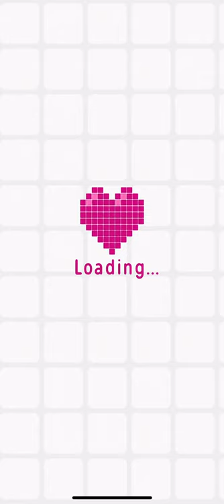Logic Pic (Expert Mode) [WORLD] Level 23